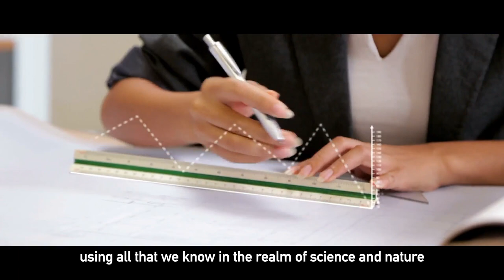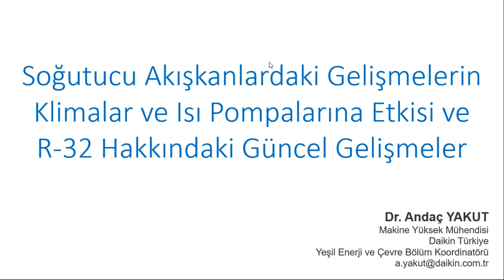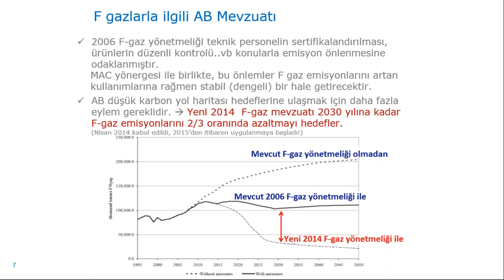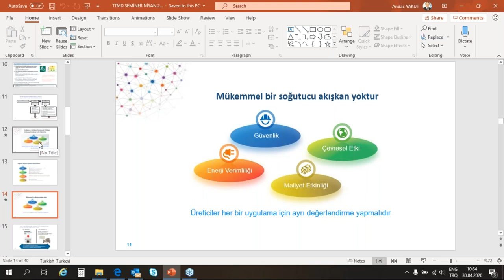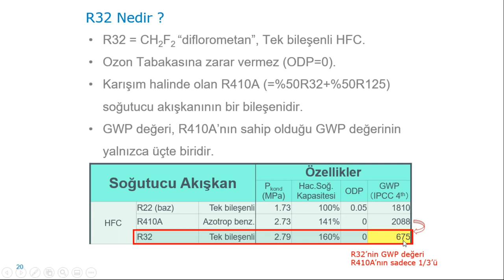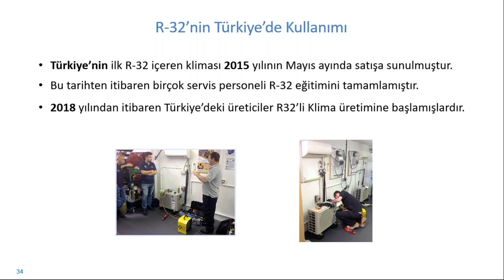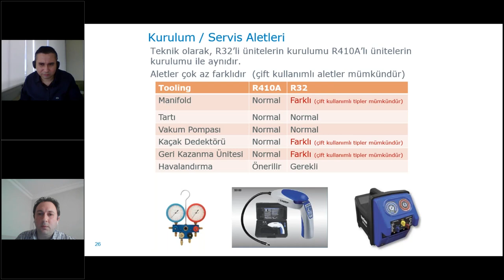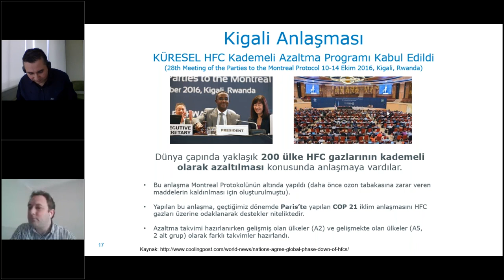TTMD Webinar-Soğutucu Akışkanlardaki Güncel Gelişmelerin, Klimalar ve Isı Pompalarına Etkileri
Konu: Soğutucu Akışkanlardaki Güncel Gelişmelerin, Klimalar ve Isı Pompalarına Etkileri
Tarih: 30 Nisan 2020, Perşembe
Saat: 10:00 – 11:30
Moderatör: Doç. Dr. İbrahim Atmaca
Konuşmacı: Dr. Andaç Yakut